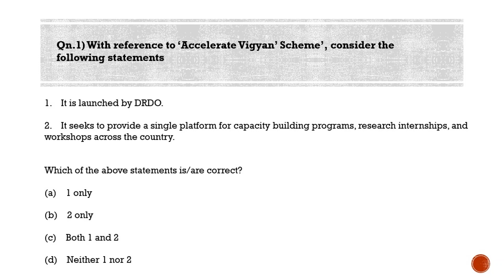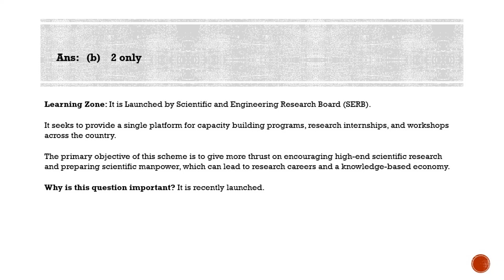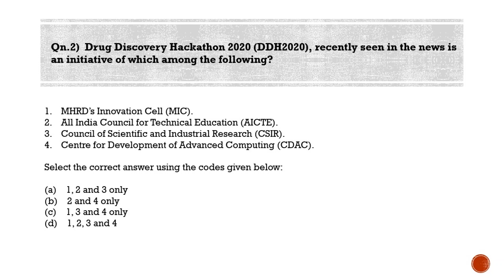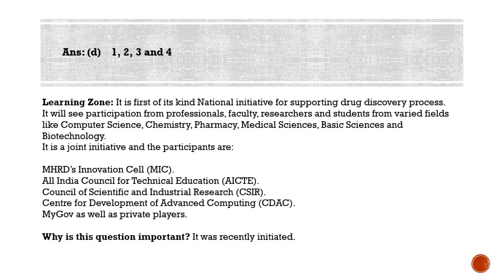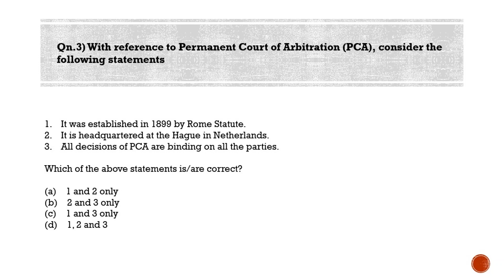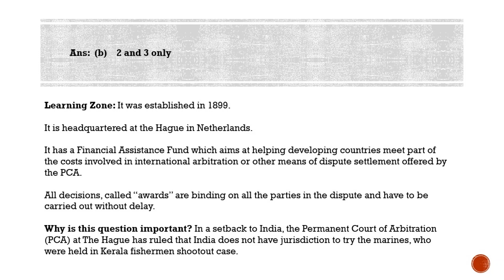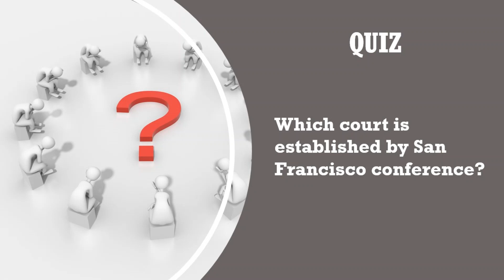Most Probable Questions for IAS Prelims - Qns for 01-10-2020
Qn.1) With reference to ‘Accelerate Vigyan’ Scheme’, consider the following statements

1. It is launched by DRDO.
2. It seeks to provide a single platform for capacity building programs, research internships, and workshops across the country.

Ans: (b) 2 only

Learning Zone: It is Launched by Scientific and Engineering Research Board (SERB).

It seeks to provide a single platform for capacity building programs, research internships, and workshops across the country.

The primary objective of this scheme is to give more thrust on encouraging high-end scientific research and preparing scientific manpower, which can lead to research careers and a knowledge-based economy.

Why is this question important? It is recently launched.

Qn.2) Drug Discovery Hackathon 2020 (DDH2020), recently seen in the news is an initiative of which among the following?

1. MHRD’s Innovation Cell (MIC).
2. All India Council for Technical Education (AICTE).
3. Council of Scientific and Industrial Research (CSIR).
4. Centre for Development of Advanced Computing (CDAC).

Select the correct answer using the codes given below:

(a) 1, 2 and 3 only
(b) 2 and 4 only
(d) 1, 2, 3 and 4

Ans: (d) 1, 2, 3 and 4

Learning Zone: It is first of its kind National initiative for supporting drug discovery process.
It will see participation from professionals, faculty, researchers and students from varied fields like Computer Science, Chemistry, Pharmacy, Medical Sciences, Basic Sciences and Biotechnology.
It is a joint initiative and the participants are:

MHRD’s Innovation Cell (MIC).
All India Council for Technical Education (AICTE).
Council of Scientific and Industrial Research (CSIR).
Centre for Development of Advanced Computing (CDAC).
MyGov as well as private players.

Why is this question important? It was recently initiated.

Qn.3) With reference to the Permanent Court of Arbitration (PCA), consider the following statements

1. It was established in 1899 by Rome Statute.
2. It is headquartered at the Hague in Netherlands.
3. All decisions of PCA are binding on all the parties.

Ans: (b) 2 and 3 only

Learning Zone: It was established in 1899.

It is headquartered at the Hague in Netherlands.

It has a Financial Assistance Fund which aims at helping developing countries meet part of the costs involved in international arbitration or other means of dispute settlement offered by the PCA.

All decisions, called “awards” are binding on all the parties in the dispute and have to be carried out without delay.

Why is this question important? In a setback to India, the Permanent Court of Arbitration (PCA) at The Hague has ruled that India does not have jurisdiction to try the marines, who were held in Kerala fishermen shootout case.